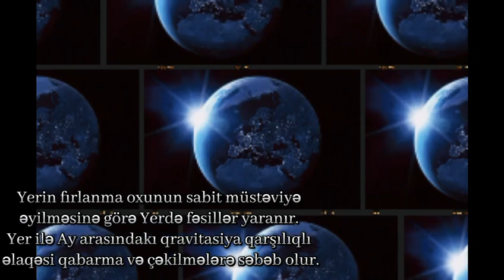16 yanvar 2024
‎Səkinə Nizami Qızı tərəfindən video